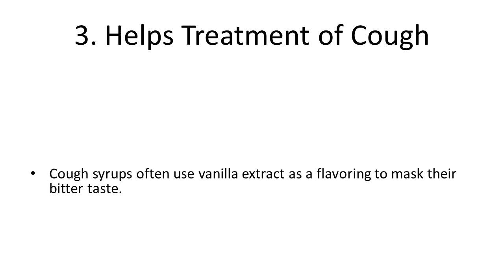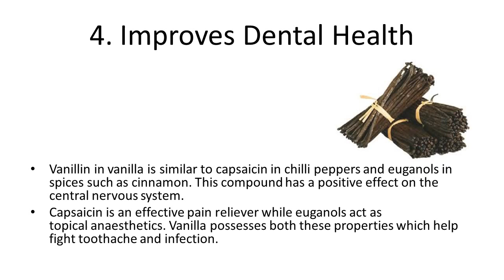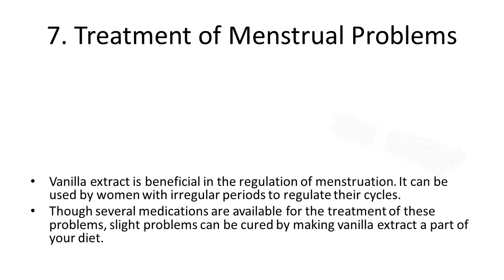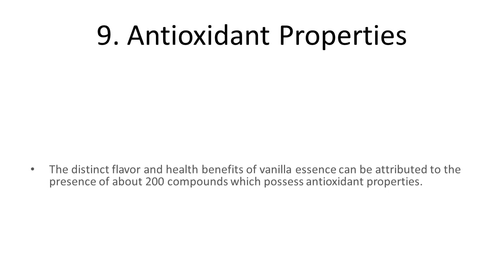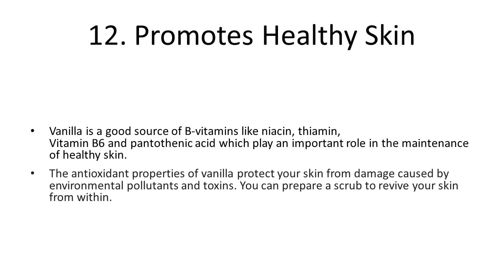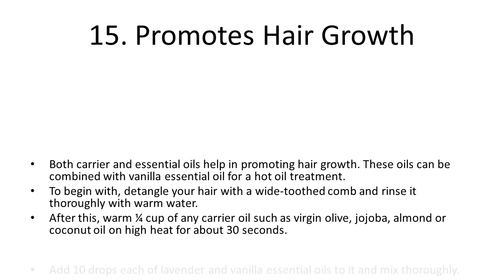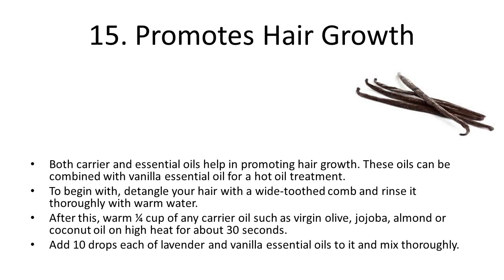Top 10 Health Benefits and Advantages of Eating Vanilla Beans | Amazing Health Benefits of Beans